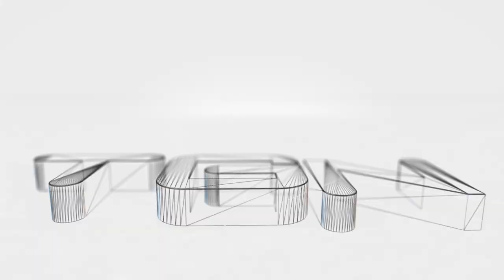Rise of the Samurai Co-op part 01: Conquering Japan!!!